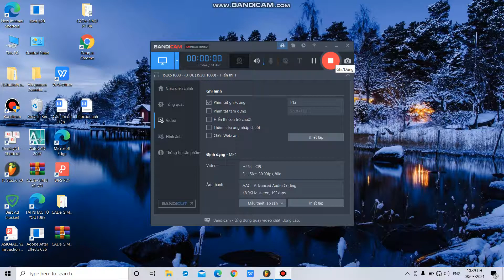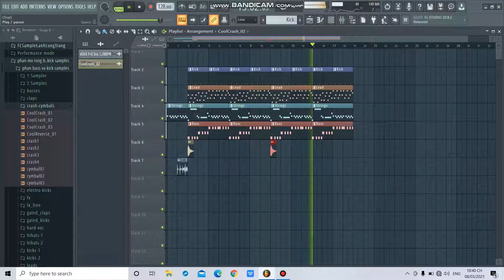bản test trước ( nhớ đeo tai nghe để cảm nhận)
+ Chào mừng các bạn đã đến với kênh Nhạc Sàn Ngắn của mình ! 👋👋 🎧🎧🎧🔊🔊🔊🎛️🎛️
- Thật vinh dự khi đc các bạn xem , được lắng nghe những comment của các bạn !👀👂
- Mình xin dành 1 lời cảm ơn sâu sắc đến tất cả mọi người!
link kênh:
NHẠC SÀN NGẮN